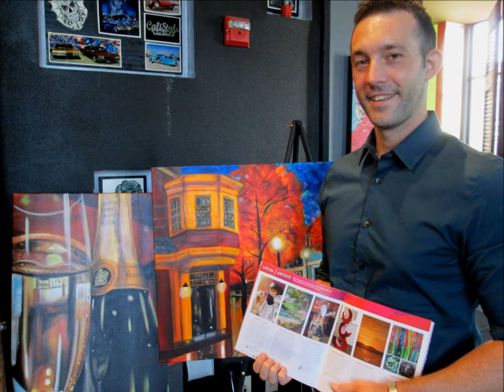Kyle Whary Paintings of West Chester, PA 2014-2015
My acrylic paintings of West Chester, PA.  To see my other work, please visit kylewhary.com